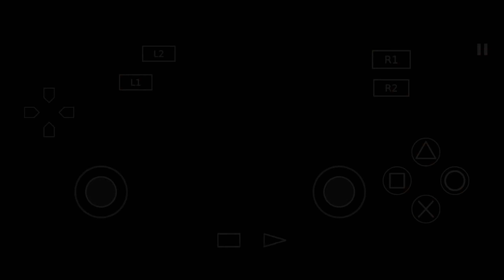God Hand Finally Double Hand Boss Fight Double Hand Mod Part 5 Gameplay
request u guys watch my any videos
√ 480p & 720p good quality provide

| try this game guy's |

The game mixes western and Japanese-themed comedy, containing over-the-top characters and storyline events. The gameplay combines traditional elements of the beat 'em up genre with new features, these include being able to map and string together a large repertoire of fighting techniques to the gamepad's face buttons in order to create unique combo attacks. The plot follows a martial artist protecting his companion and wielding a legendary divine arm called the "God Hand", in order to save the world from demons.

requirements:
Extended RAM 8+8 GB RAM
1. Snapdragon870
2. Dimensity8200
3. Snapdragon888
4. Octa-Core 3.1GHz